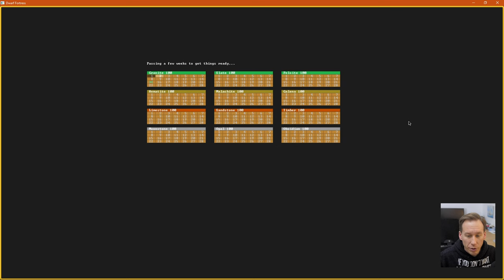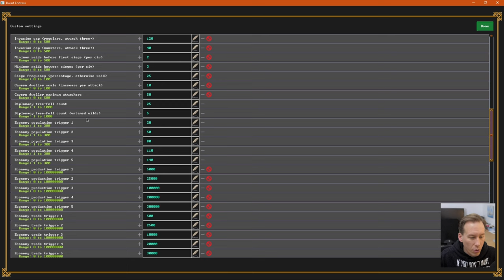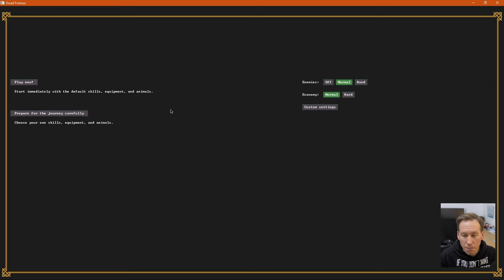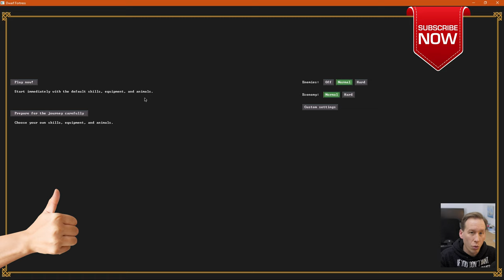Dwarf Fortress Steam Tutorial 3 - Startregion finden [Deutsch]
In dieser Folge des Dwarf Fortress Beginner-Tutorials zeige ich dir, wie du die generierte Karte liest, sie analysierst und dir effizient eine geeignete Region zum Start deiner Siedlung suchst.

Inhaltsverzeichnis
00:00 - Start
00:55 - Fortress-Spiel starten
01:47 - Erklärung zur Kartenlegende
08:05 - Kartendetails betrachten
08:48 - Ehemalige Festung reaktivieren
09:33 - Zivilisationen der Zwerge anzeigen
10:26 - Optimalen Ort durch Filtern finden
17:36 - Karte scannen
21:52 - Spielkartengröße wählen
22:53 - Weitere Möglichkeiten das Spiel zu konfigurieren
24:11 - End und Aussicht